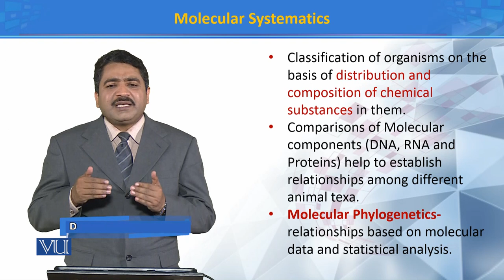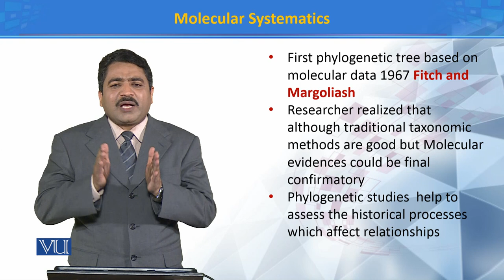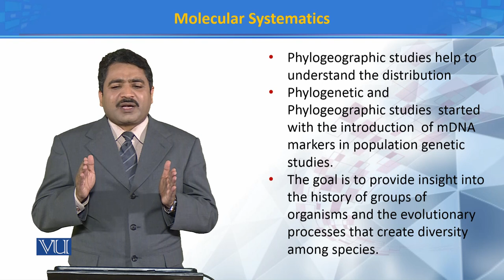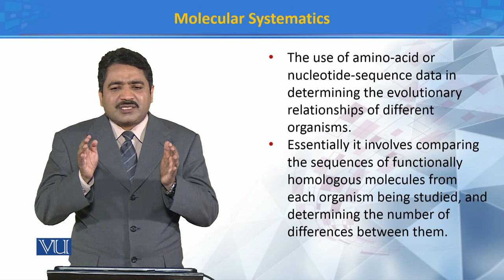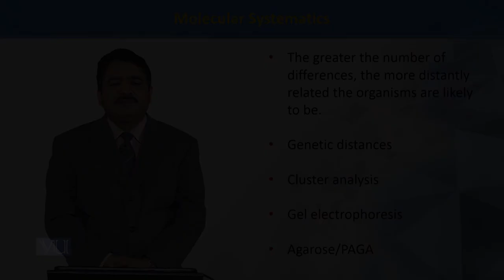Molecular Systematics | Principles of Systematics | ZOO511T_Topic072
Topic072: Molecular Systematics
by Dr. Muhammad Tahir